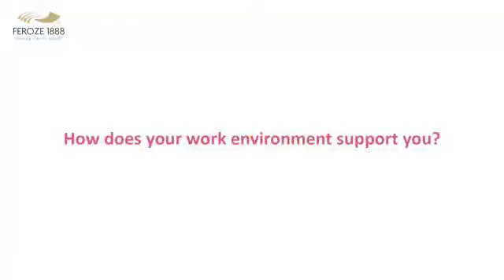Happy Mothers' Day 2022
Celebrating motherhood 🙂